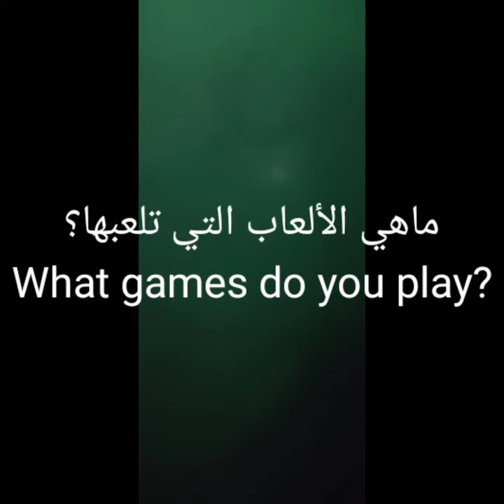هذه الألعاب التي ألعبها الجزء الأول